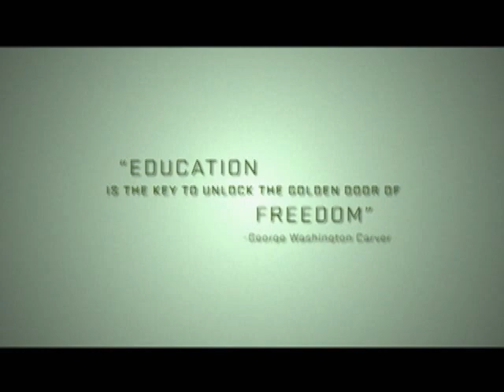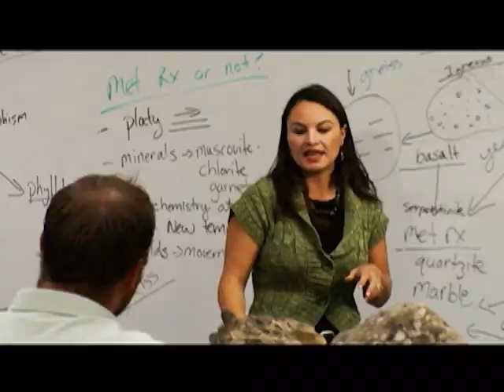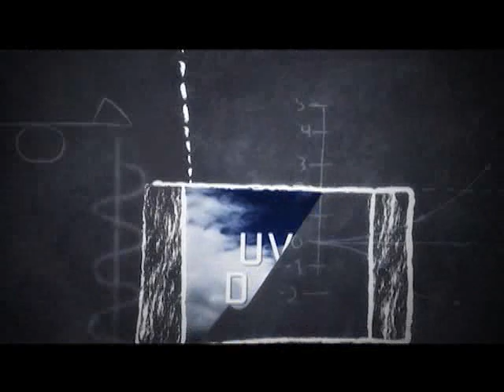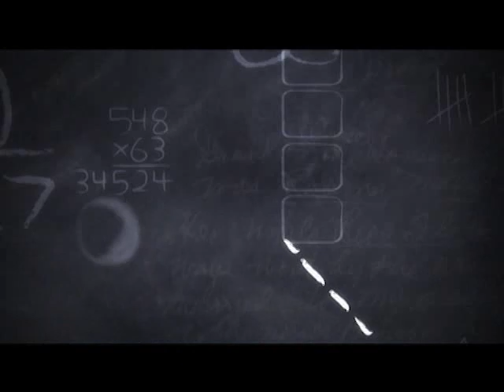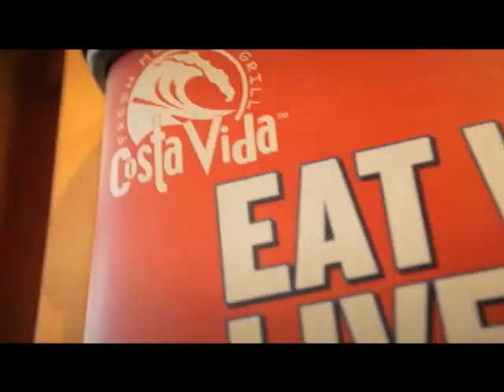UVU: Men's Basketball vs NIU 2012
The Utah Valley bench sparked a 14-0 run early in the second half to help the Wolverines to a 58-47 win over Northern Illinois on Monday night in the UCCU Center.

With the game tied at 29, Keawe Enos hit a pair of 3-pointers and Alfonzo Hubbard scored four points as three players off the bench contributed 12 of the 14 points during the spurt.

"Our bench was instrumental in this victory," said UVU head coach Dick Hunsaker. "We got our best production off the bench this season, particularly in the second half. They really sparked us."

All-American guard Isiah Williams hit four first-half 3-pointers and finished with a game-high 15 while Geddes Robinson - who earlier Monday was named Great West Player of the Week - had his fourth double-double of the year with 12 points and 11 rebounds.

Enos scored a season-high 11 points while Ben Aird chipped in nine points and nine boards and Hubbard added seven points.

After Utah Valley (4-3) led 27-24 at the break, the game was tied with 16:06 left when Aird started the decisive run with a tip-in. Enos hit a three off an Aird offensive board, then followed it up with an assist to Hubbard for a layup.

Enos drilled another trey to extend the lead to 41-29 before the run was capped when Kevin Woods rolled in a reverse layup with 10:16 left.

After Northern Illinois (0-6) trimmed the lead back to nine, the Wolverines stretched the lead to 18 with an 11-4 run to put the game out of reach. The Huskies, of the Mid-American Conference, were led by eight points from Abdel Nader.